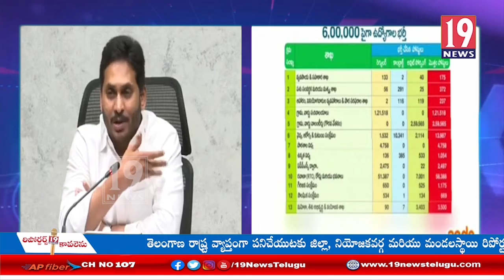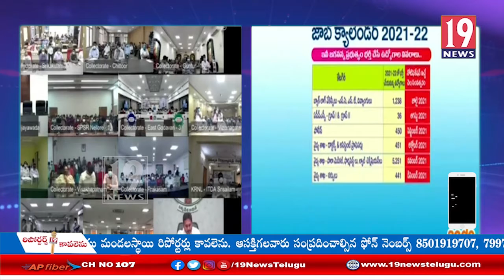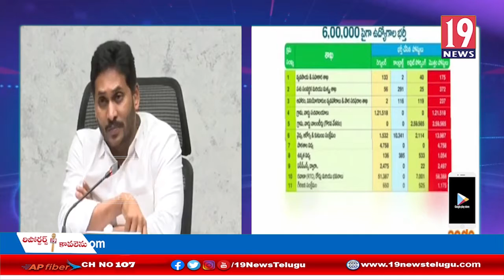జాబ్ క్యాలెండర్ను విడుదుల చేసిన ఏపీ సీఎం జగన్ - అమరావతి